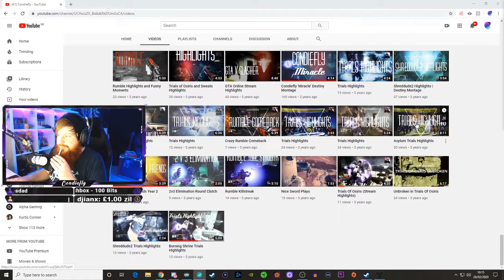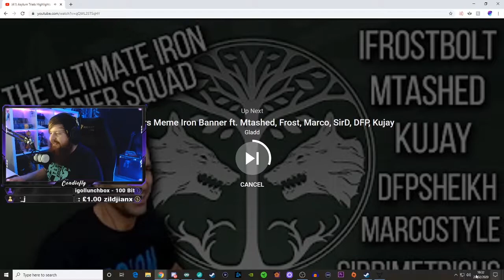TRIALS OF OSIRIS (REACTING TO OLD VIDEOS)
With the return of trials of osiris imminent, we decided to re-visit some old videos on my channel featuring the game mode and reminisce about the 'good old days'

If you enjoy please tell me about your favourite trials moments!